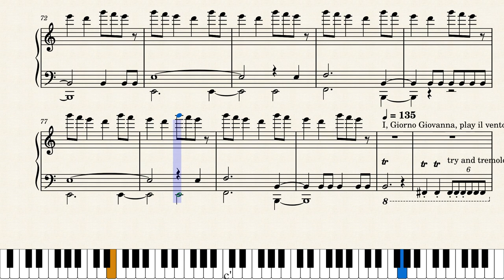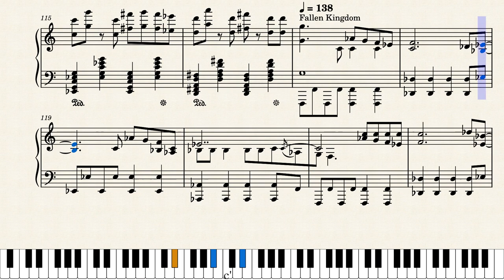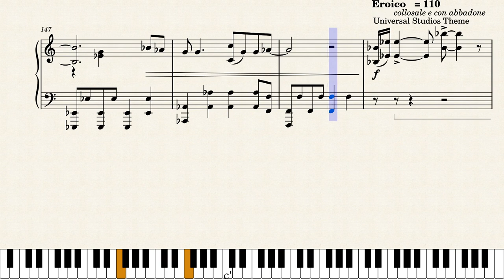Meme Songs 01 - Musescore by Arr. Julius Borris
memes